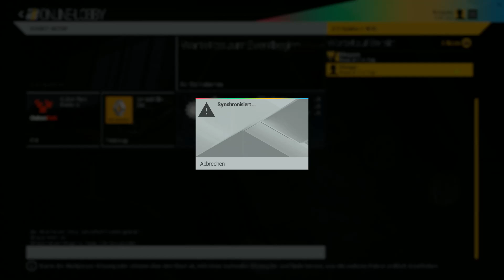Project CARS #10 - Clio Cup Oulton Park Training [60FPS]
Project Cars, und wir sind dabei :-)
Renault Clio Cup freies Training in Oulton Park Fosters
Produktbeschreibung

Project CARS ist das ultimative Rennspielerlebnis!

Begleitet, getestet und unterstützt von einer leidenschaftlichen Community aus Rennspielfans und Profi-Fahrern verkörpert Project CARS als ultimative Kombination von Fan-Wünschen und Entwickler-Know-How die nächste Generation der Rennsimulationen.

Tauchen Sie ein in ein atemberaubendes Rennerlebnis mit erstklassiger Grafik und Spielsteuerung. Erstellen Sie einen Fahrer, wählen Sie im dynamischen Karriere-Modus aus einer breiten Auswahl an Motorsportdisziplinen aus und schreiben Sie Geschichte im intensiven Online-Mehrspieler-Modus.

Mit der größten Streckenauswahl aller aktuellen Rennspiele, einem bahnbrechenden dynamischen Tageszeit- und Wettersystem, tiefgreifenden Tuning- und Boxenstopp-Funktionen sowie Oculus Rift-Unterstützung und 12K Ultra HD-Auflösung, lässt Project CARS die Konkurrenz Staub fressen.

Features

◦JENSEITS DER REALITÄT: Grafik der nächsten Generation, authentische Spielsteuerung, über Oculus Rift spielbar und mit 12K Ultra HD-Auflösung
◦VON FAHRERN FÜR FAHRER: Begleitet, getestet und unterstützt von Fans & Piloten für die perfekte Spielbalance
◦IHRE ENTSCHEIDUNGEN, IHRE SIEGE: Meistern Sie viele Motorsportdisziplinen & eine neuartige Streckenauswahl in einem ungehinderten Karriere-Modus.